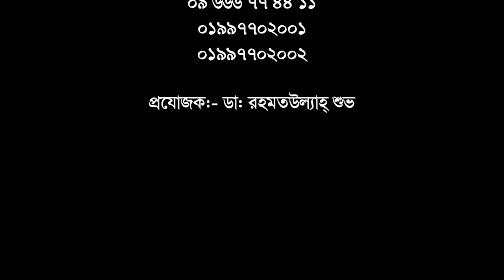কোমর ও পা ব্যথার সঠিক সমাধান || Easy Pain Relief treatment